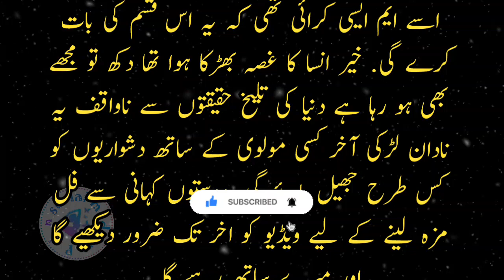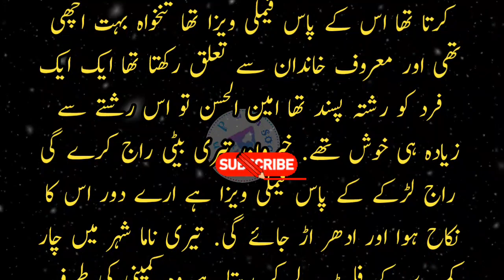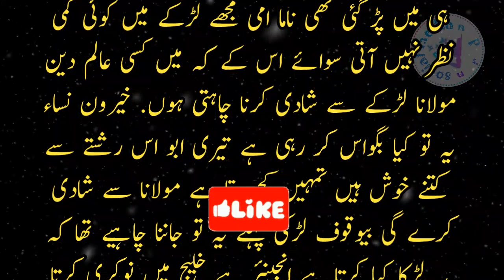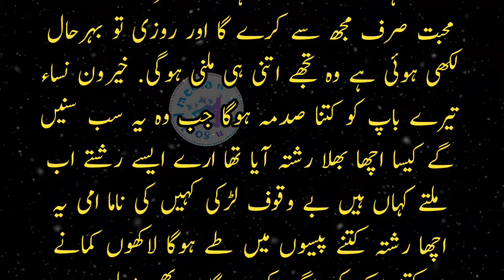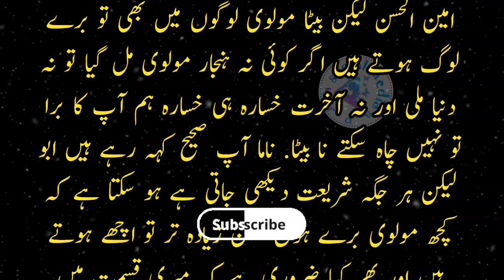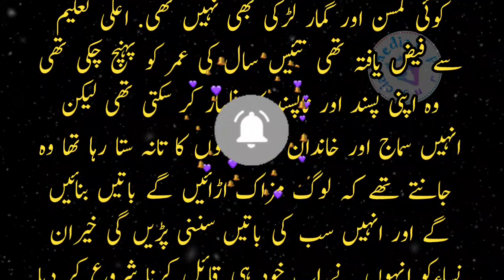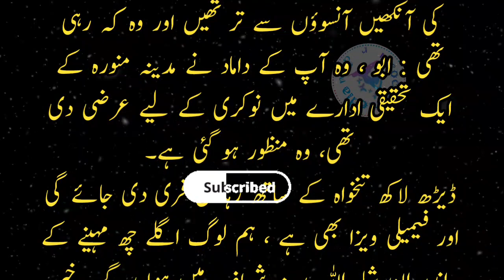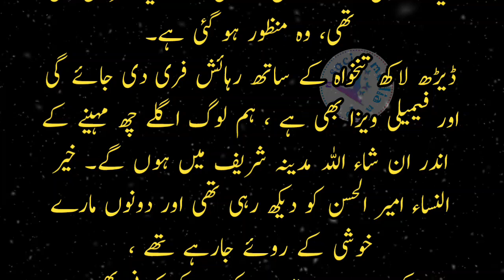An Heart touching story || Moral Story || Emotional Heart touching story || Moral Story 23